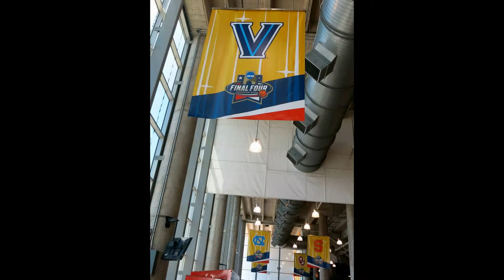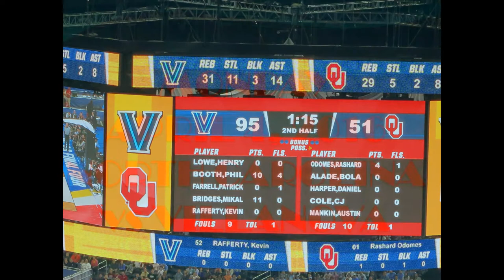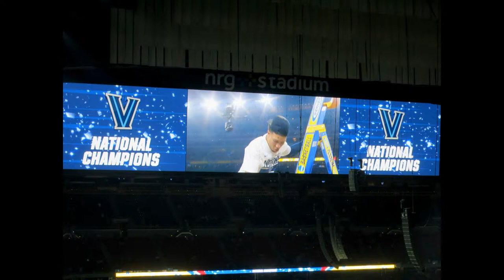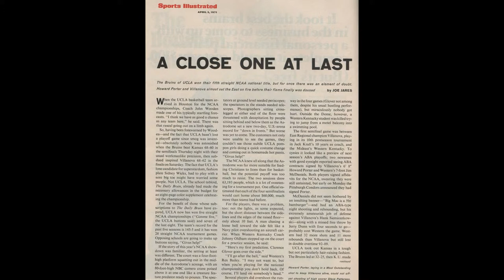Villanova 2016 NCAA Final Four Picture Show